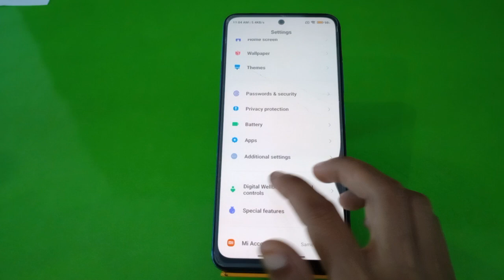How To Enable Battery Saving Mode In Redmi Note 11 SE,Redmi Note 11 SE Mein Battery Saving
How To Enable Battery Saving Mode In Redmi Note 11 SE,Redmi Note 11 SE Mein Battery Saving Mode On Kaise Karen, Battery Saving Mode Setting,

Batterysaving_Mode_Enable Redmi Note 11 SE